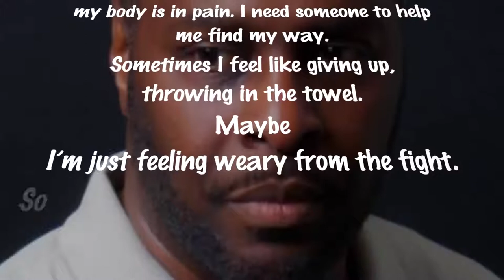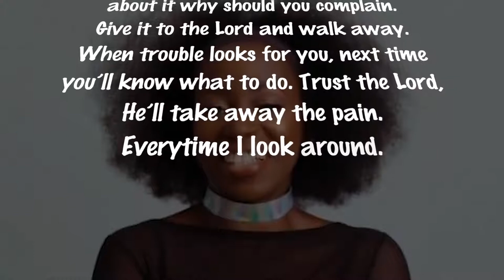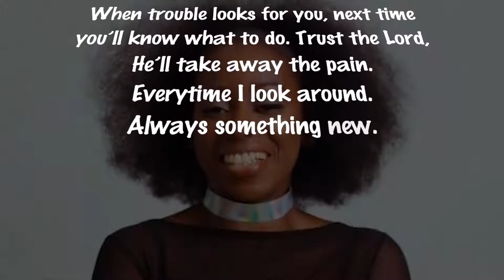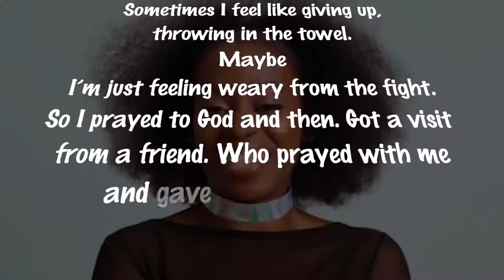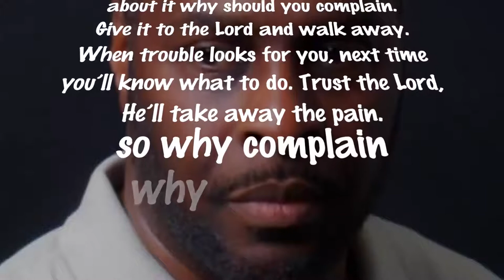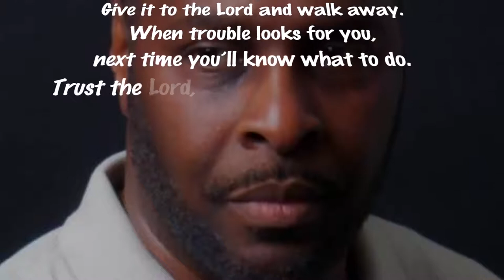Why Complain by Mike P Fitzpatrick (feat. Sarah Teibo and Tony Pruitt)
This song features the amazing UK based Artist Ms. Sarah Teibo and the multi talented Tony Pruitt from the USA. This track is about an average person trying to cope with the present difficulties of life and feeling frustrated. The story goes on to show how the prayers and encouragement of others can help us to see things in the right perspective. Our spiritual and emotional well being will change when we take our burdens to The Lord and cast all of our cares on Him.
Recorded and Mixed at Niche Recording Studios in Atlanta GA and Mastered at BAMM BAMM Studios  in London UK. all songs can be found on Mike P Fitzpatrick's website @ Mikefitz.biz